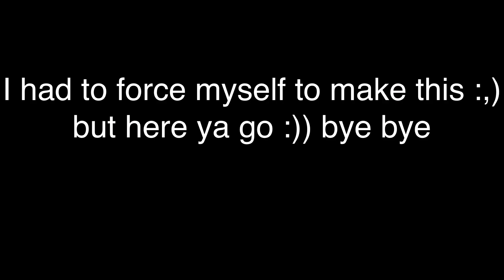New Gen react to Tiktoks